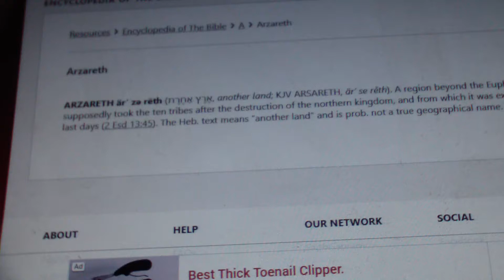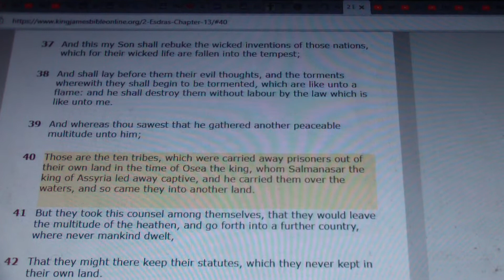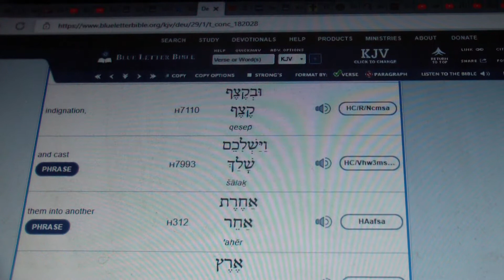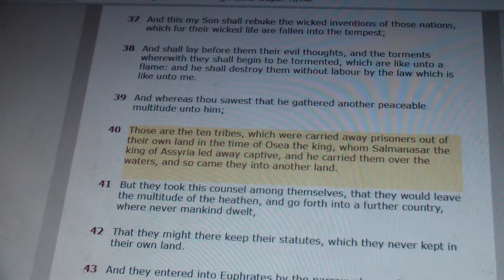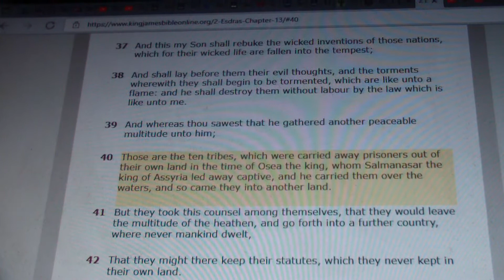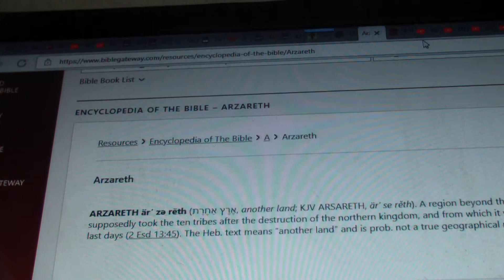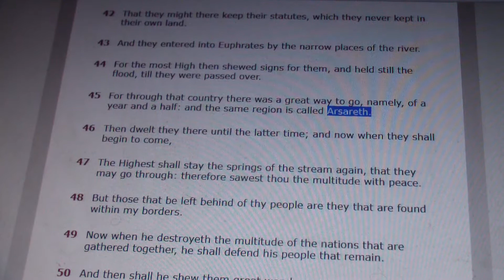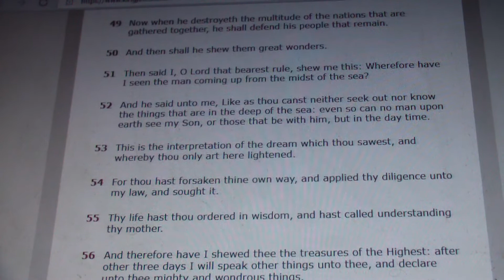Arsareth is America !!! (ElderSinTransit3)